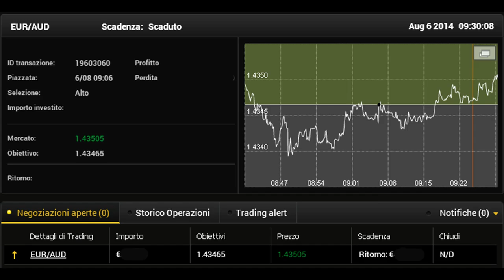Proveedores confiables Señales Opciones Binarias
El concepto de comercio de opciones binarias es muy fácil y sencillo de entender. Se requiere un operador para anticipar el precio futuro del activo subyacente en el que se realiza la inversión, en el momento de la expiración del comercio. El comercio de opciones binarias es relativamente nuevo en el campo de la intermediación financiera, pero ha ganado popularidad debido a las altas recompensas monetarias y de bajo riesgo de asociación con el comercio. Hay muchas herramientas y estrategias que ayudan a los comerciantes a realizar el comercio sin problemas. Una de estas herramientas es de opciones binarias señales que permiten a los comerciantes para anticipar el precio en forma mucho mejor. Tales señales de opciones binarias son proporcionados por los agentes y las opciones binarias señalan proveedor.

En términos simples, las señales de opciones binarias son indicadores que se proporcionan en la página web del corredor y se construyen por los expertos y profesionales que están asociados con el miembro de emitir las señales en el momento preciso y en tiempo real. En algunos casos, estas señales son generadas por el software computarizado automático después de pasar por toda la información relacionada sobre el activo y el análisis completo del mercado financiero. El algoritmo de conjunto genera las señales para los comerciantes. Después de aparecer en el sitio web, estas señales se envían a los comerciantes como las notificaciones para confirmarlos o rechazar en consecuencia.

Dependiendo de la experiencia de los operadores, el uso de las señales se puede hacer. Los comerciantes novatos se atreven a aplicar estas señales para su negocio binario; Sin embargo, a mediados de los comerciantes de la carretera y los experimentados son más propensos a utilizarlos en sus operaciones y obtener resultados positivos con cada comercio. Al tomar la ayuda de tales señales de opciones binarias, los comerciantes son libres de investigar el mercado y conseguir el conocimiento de los cambios en los precios por pasar muchas horas.

Sin embargo, las señales binarias sólo son fiables si existe en las fuentes de confianza, por ejemplo, los intermediarios y proveedores auténticos. Hay algunos proveedores de señal de estafa que dan entradas falsas a los comerciantes que llevan a perder el comercio cada vez. Por lo tanto, es vital ser consciente de la plataforma proporcionando mucho antes para evitar la estafa de la señal. Una auténtica plataforma tiene muchos comerciantes experimentados y expertos que generan las señales de forma instantánea para los comerciantes como para obtener recomendaciones e indicadores para el comercio futuro. Un comerciante debe tratar con el proveedor de la señal genuina por lo que un ingreso alto se puede esperar con cada operación exitosa.